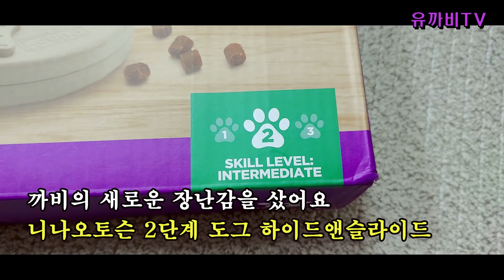니나오토슨 2단계 도그 하이드앤슬라이드 실사용 후기 - 까비 천재설 ㅋㅋ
강아지 노즈워크 장난감, 니나오토슨 2단계 도그 하이드앤슬라이드